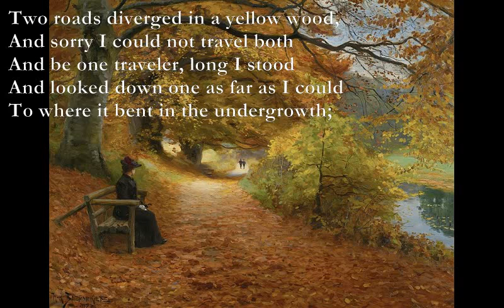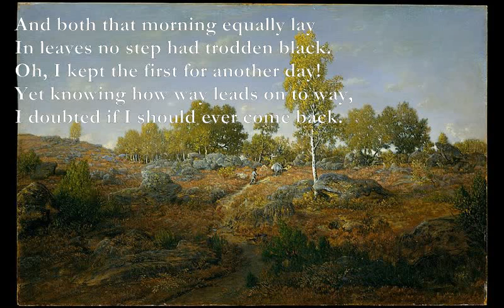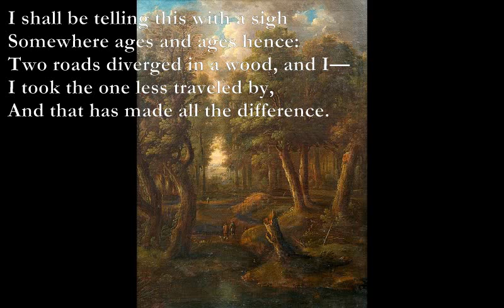The Road Not Taken [ROBERT FROST poem set to music]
Here is a poem by Robert Frost which I have set to music:

Am D Am
Two roads diverged in a yellow wood,
G E
And sorry I could not travel both
Am G
And be one traveler, long I stood
F E

F#m Bm F#m
Then took the other, as just as fair,
A Bm E A
And having perhaps the better claim,
F#m Bm
Because it was grassy and wanted wear;
F#m Bm
Though as for that the passing there
C#m Bm F#m